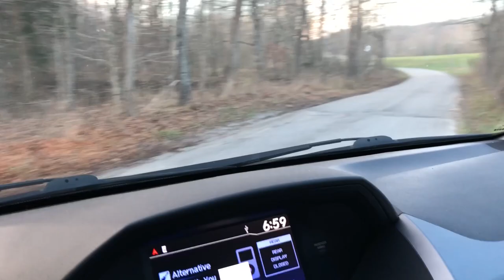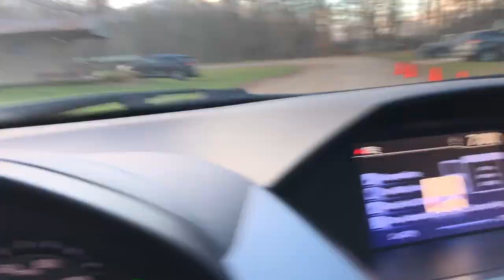Dino Series Gravel Grovel 2017 Indiana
I guess I thought that as a noobie road cyclist it would be a good idea to buy a mountain bike and ride off-road for the first time in a 60 mile sufferfest...brilliant idea.  My go-pro game started out strong but quickly fizzled as I no longer had the wherewithal to even hit the record button.  That would have required two properly functioning hands anyway.  So the footage is missing most of the good singletrack sections because I was too busy nursing a bruised body and wounded ego.  Thanks to my older brother for babysitting me through the race.  Epic ride that put me in my place...but I'll be back to exact revenge in 2018!